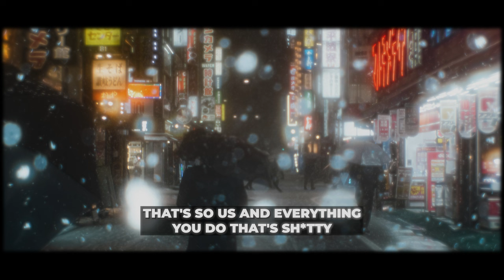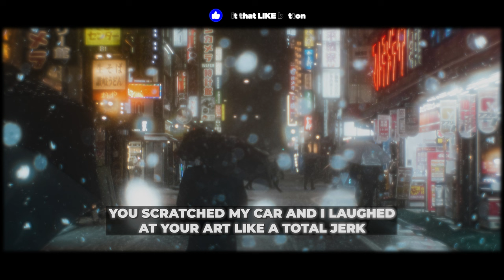The Beaches - Takes One To Know One (Lyrics)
The Beaches - Takes One To Know One
Takes One To Know One by The Beaches Lyrics

Lyrics:
0:00 [Verse 1]
I threw your things in a Rubbermaid
Just to get a reaction
But you threw up on that double date
Then you cried through a tantrum

0:25 [Pre-Chorus]
Anti-social, maladjusted
Non-commital, can't be trusted
That's so us and everything you do that's sh*tty
Count on me 'cause I'll one up it

0:40 [Chorus]
God, you're a piece of work
Oh, it takes one to know one
Lost boys in J-Crew shirts
Bros dressed like we're grown ups
You scratched my car and I laughed at your art like a total jerk

1:19 [Verse 2]
You made your therapist cry
And I thought that was hilarious
I think our parents were sky-high or something
When they were raising us

[Pre-Chorus]
Anti-social, maladjusted

1:50 [Chorus]

2:26 [Outro]
Ah ah ah ah ah ah oh yeah, yeah

Picture credit
📷 taro-ohtani-unsplash